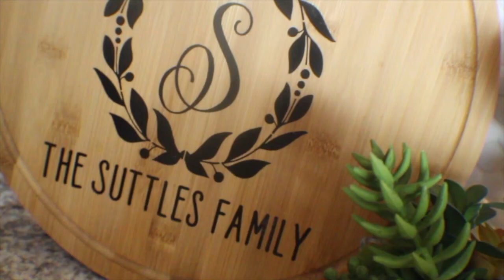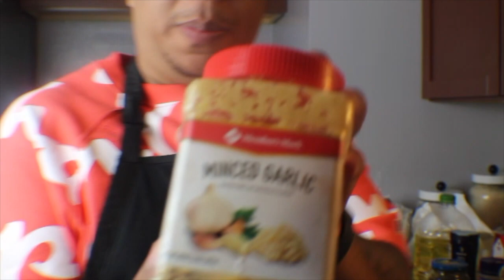BEST KETO RESULTS IN 4 WEEKS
FAVORITE SNACKS ON KETO - (CUCUMBERS WITH LIME & POWDER CHILE, PICKLES, PORK RINDS, HAM & CHEESE, STRAWBERRIES & WHIP CREAM, MEDIUM ICE COFFEE = ALMOND MILK WITH SUGAR FREE FLAVOR (COCONUT OR HAZLENUT) WITH 3 EQUAL!  DARK CHOCOLATE, BERRIES, & STRING CHEESE!

BEST SIDE DISHES - PUERTO RICAN CAULIFLOWER RICE, BROCCOLI, ASPARAGUS, & GREEN BEANS!

 (Lorna Calvin Suttles )